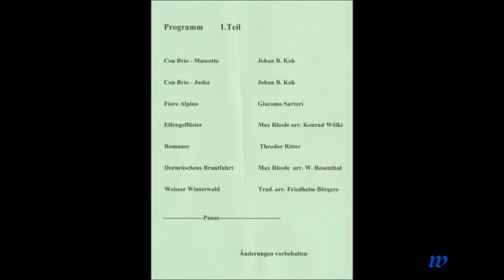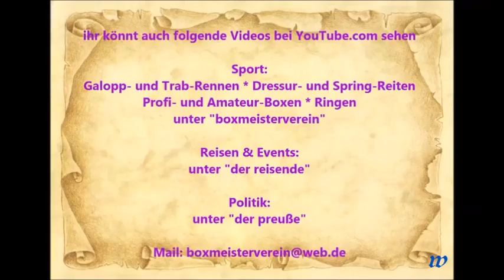Essen-Kray * Mandolinen Orchester Gut Klang * Con Brio Mascotte und Joska * 14.12.2014